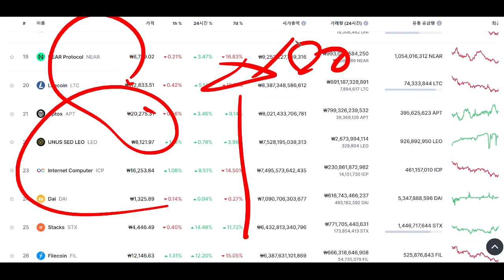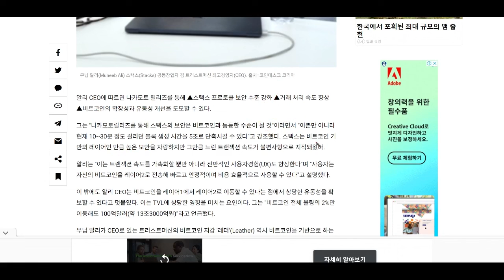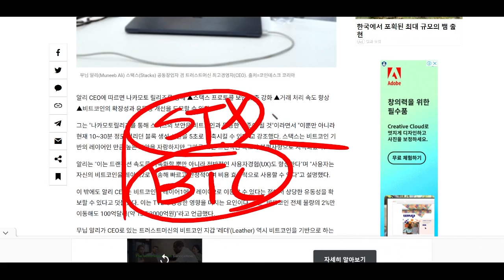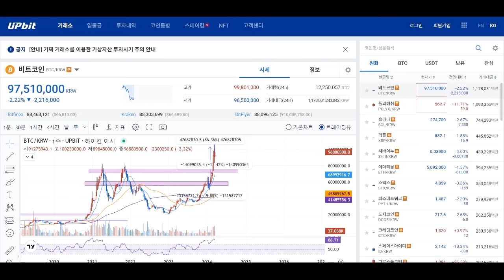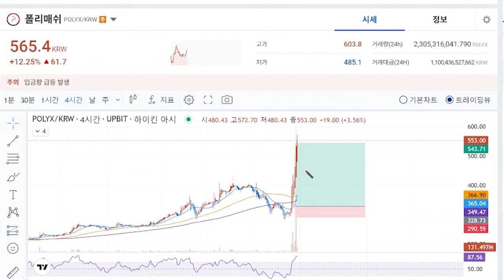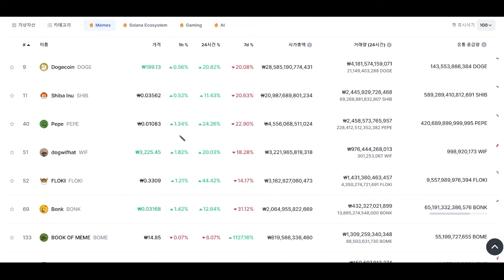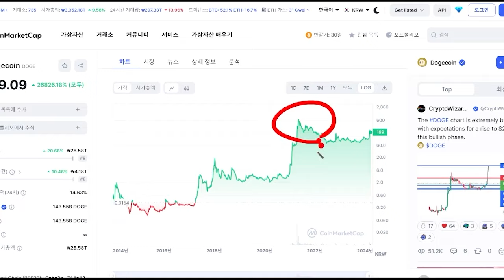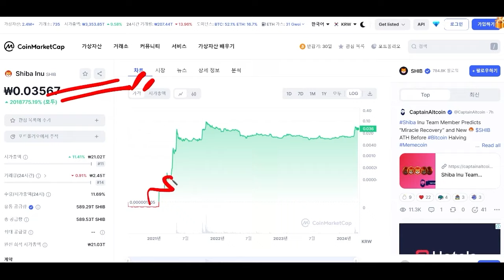[스택스코인 전망] 나카모토 릴리즈 안건 통과 비트코인이 2억가면 스택스는 3000% 상승합니다 비트코인 레이어2 스택스 나카모토 업그레이드 비트코인 반감기 이전에 완성???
돈이 되는 코인 정보